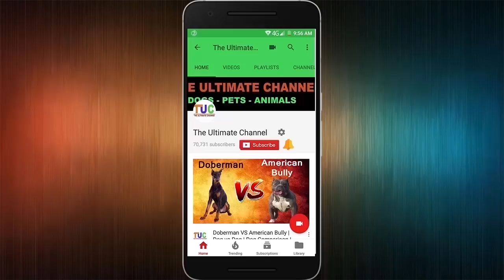DOG Socialization In Hindi - How To Socialize Dogs - TUC - The Ultimate Channel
Here Are Some Tips on How To socialize Dogs.